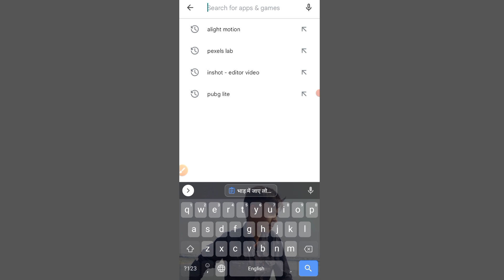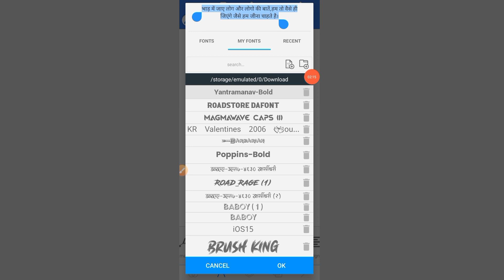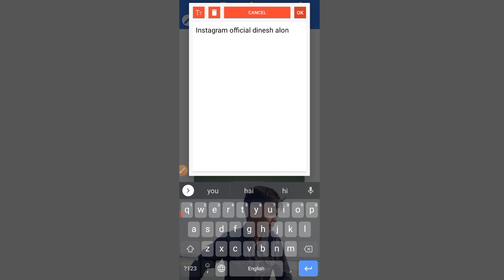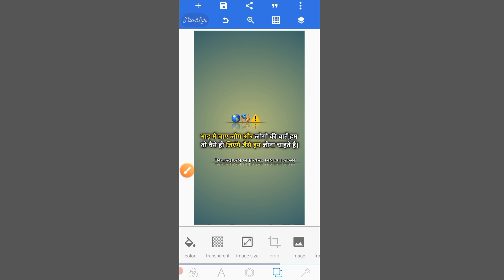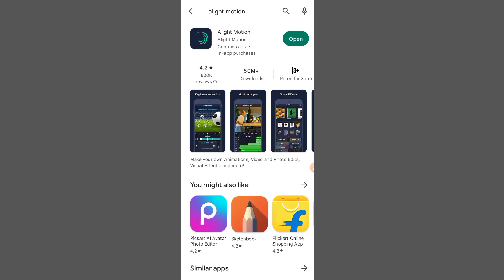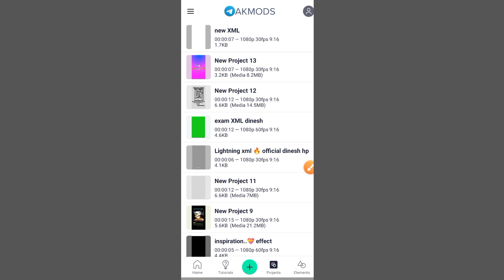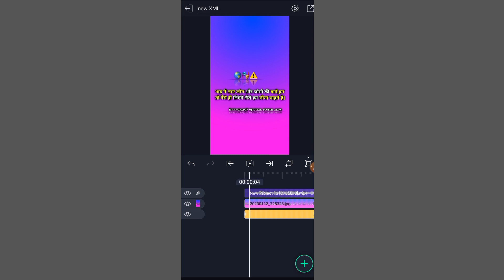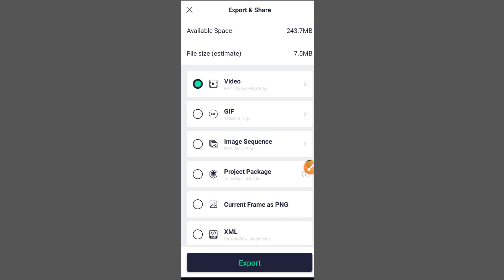Instagram New Shayari Video Editing | Alight Motion New Effect Video Editing | Wave Warp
Instagram reels two Line Shayari Video Kaise Banaye
Two Line Shayari Video Kaise Banaye
Viral two line shayari editing in Instagram
Instagram shayari reels video kaise banaye
Instagram trending shayari status editing
Shayari reels video editing tutorial
How to edit tweet video for Instagram reels in 2022
How to edit tweet video for Instagram reels
Alight motion Status editing, How to make lyrics Instagram trending shayari video editing new insta reel
reels shayari typing video kaise Banaye,
how To Make Trending Shayari reels,
Hd whatsapp Status kaise Banaye,
glitch effect shayari video Editing
new tranding video Editing
apne name ka video kaise bna sakte hai
apne name ka video Edit kaise kare
apne name ka video bnane ka tarika
Apne Name Ka shayari Status Video Kaise bnaye
Apne photo ka status video kaise bnaye
Instagram reels Editing alight motion new effect video Editing
page curl
alight motion new viral Page curl effect shayari status editing
Instagram tranding effect fire smoke video Editing
Alight motion Fire effect video editing
Video editing in alight motion
Fire effect video editing in alight motion
Fire effect video Editing

Thank you so much YouTube family 🙏🥰❣️🙏🙏🙏🙏🥰❣️🙏🙏🥰❣️❣️❣️❣️❣️❣️❣️